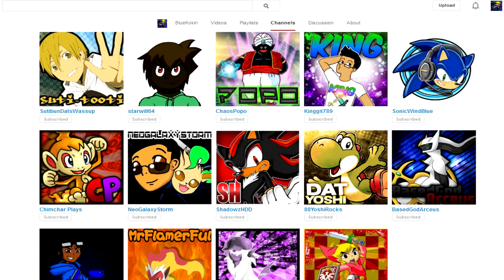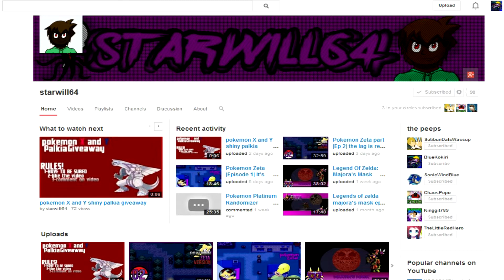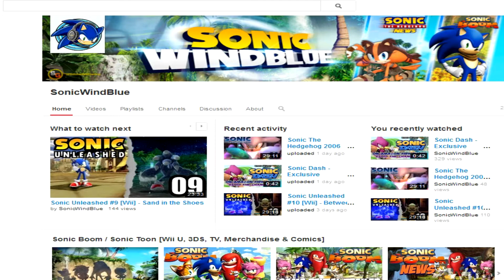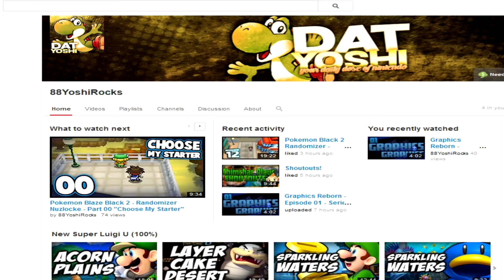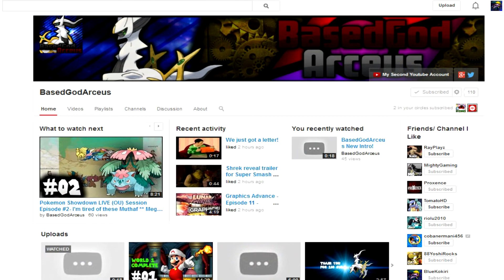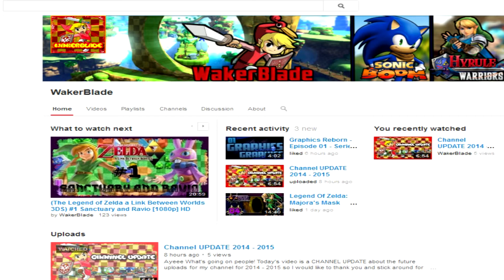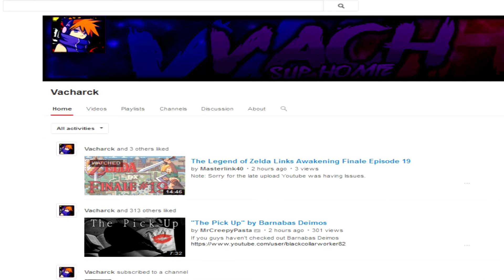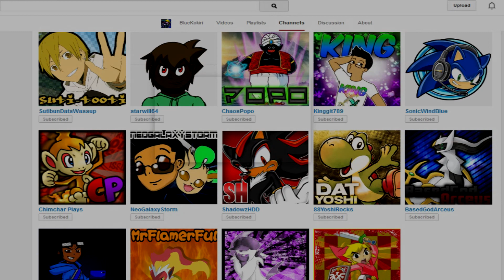BlueKokiri Shoutouts *500* subs special